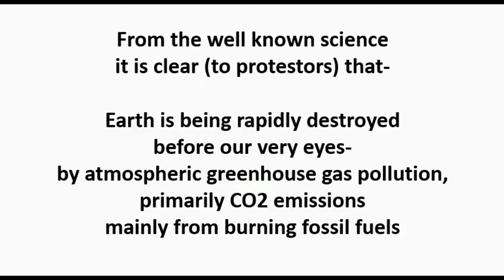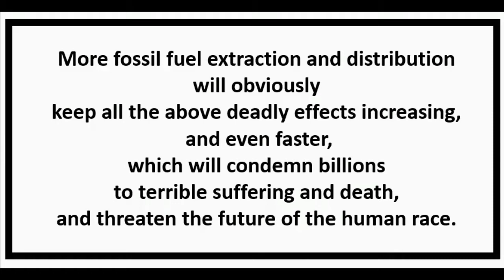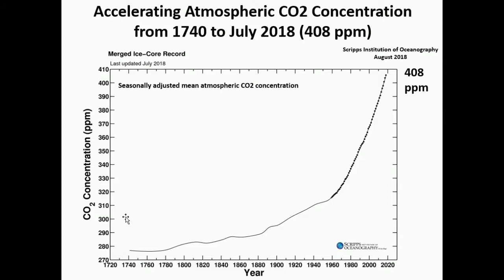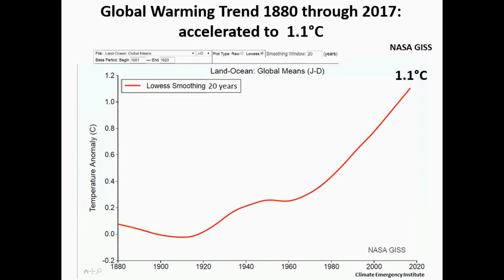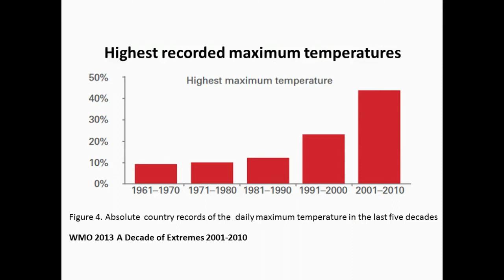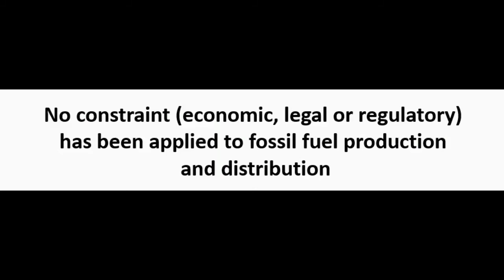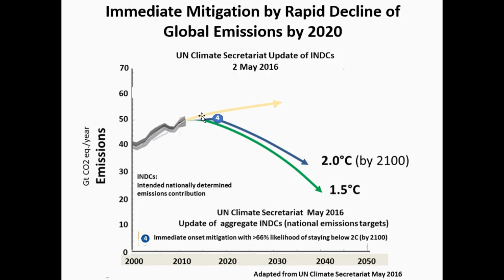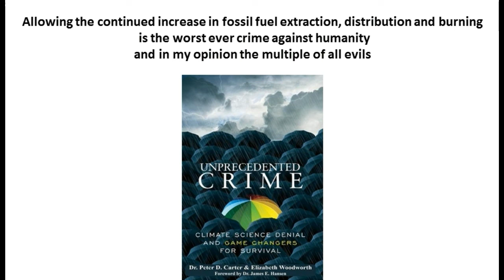The necessity defense imperative to protest fossil fueled death and destruction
The common knowledge science and common sense that proves the necessity defense of protesting fossil fuel expansions.